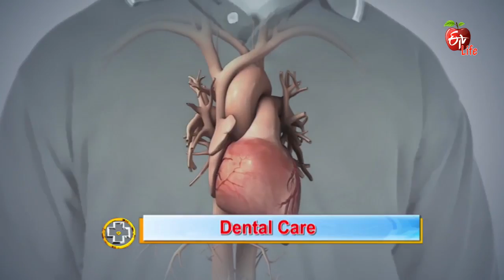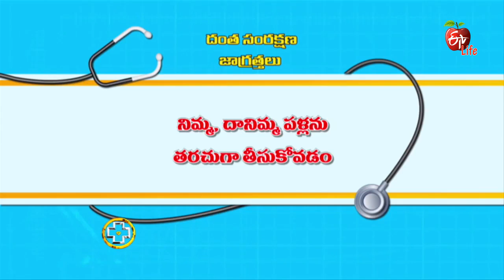Aarogyamastu | Dental Care | 5th September 2017 | ఆరోగ్యమస్తు